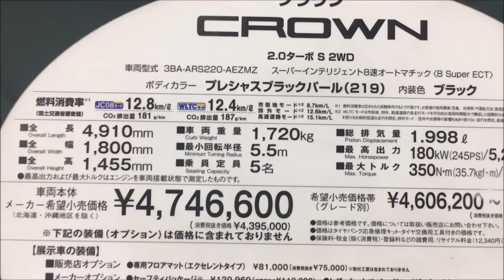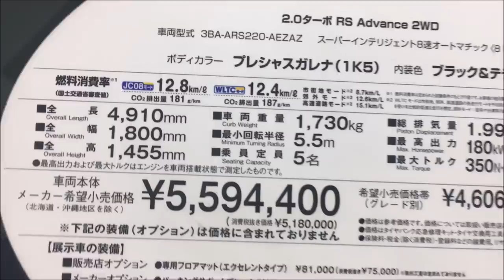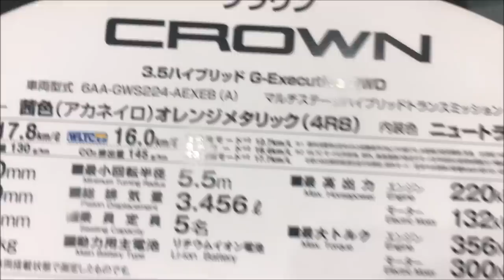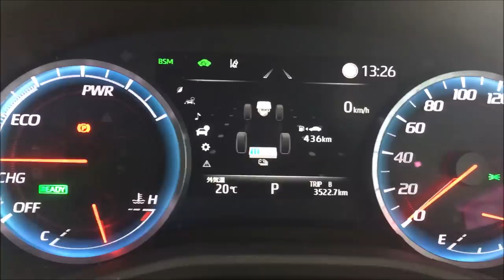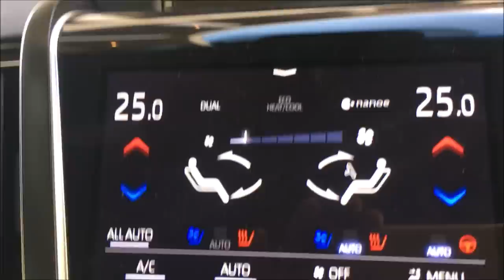New Toyota Crown, Lineup, Price list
The Toyota Crown is an automobile which has been produced by Toyota in Japan since 1955. It is currently a line of mid/full-size luxury sedans primarily aimed at the Japanese market and sold in other select Asian markets.

Available at Toyota Store dealers in Japan, the Crown has been popular for government usage, whether as a police car or for transporting government officials. It has also been popular with Japanese companies as company cars along with use as a taxicab. While a base Crown was available for many years aimed at the taxicab market, the increasing opulence and price of the Crown line led to the creation of the Toyota Comfort in 1995 as a more affordable alternative. Outside Japan, the larger Lexus LS took over the role of Toyota's flagship sedan in 1989 in the company's global lineup.

In North America, the first through fourth generations were offered from 1958 through 1973.[2] It was replaced with the Toyota Corona Mark II. The Crown has also been partially succeeded in export markets by its closely related sibling, the Lexus GS, which since its debut in 1991 as the Toyota Aristo has always shared the Crown's platform and powertrain options. Later models of the GS and Crown have taken on a very strong aesthetic kinship through shared design cues.

The Crown's history and reputation has given it prominence in the Toyota lineup, as it is one of the few current Toyota models to carry its own unique insignia for the model line with the current Crown having a stylized crown emblem on the grille and steering wheel along with inspiring the names of its smaller progenitors. The Corona, introduced as a smaller companion to the Crown means "crown" in Latin and was initially exported as the "Tiara", while the Corolla took its name from the corolla ("small crown") in Latin. The Camry's name is derived from the Japanese phrase kanmuri (冠, かんむり) meaning "little crown" and the Toyota Scepter took its name from the sceptre, an accessory to a crown. The Avalon (the Crown's North American counterpart), while not named after a crown, is named after a mythical island from the legends of King Arthur.

Toyota's "Discover Crown Spirit Project" is a program in which Japanese Toyota dealers fully restore instances of every generation of the Crown to show that even the oldest Crown still works.

チャネル登録してください！!
トヨタ 新型クラウン 参考価格
トヨタ クラウン 2018年モデル｜価格・グレード一覧